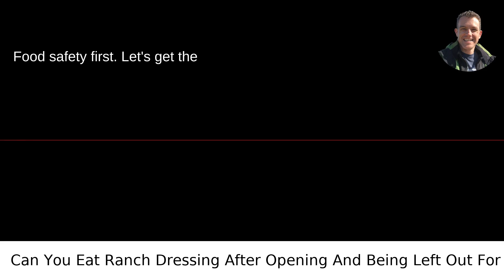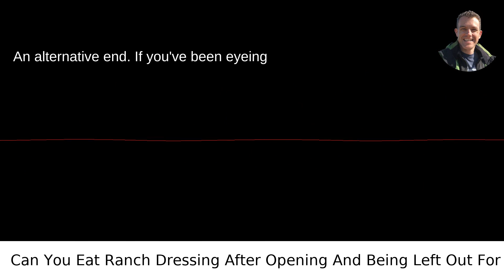Can You Eat Ranch Dressing After Opening And Being Left Out For 20 Hours?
I answered this question on Quora My video answer to the question: Can You Eat Ranch Dressing After Opening And Being Left Out For 20 Hours?